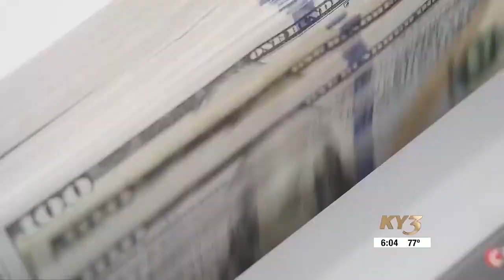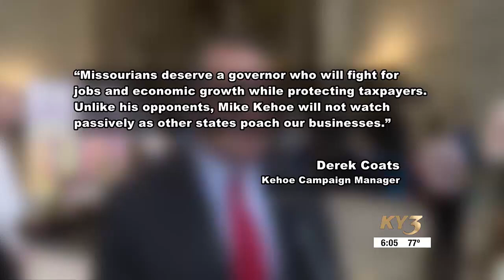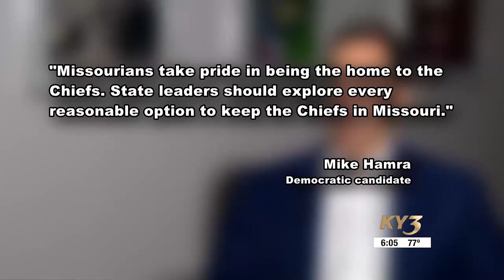“Right now, it’s a lot of talk”: Missouri Gov. Parson responds as KC Chiefs mull relocation